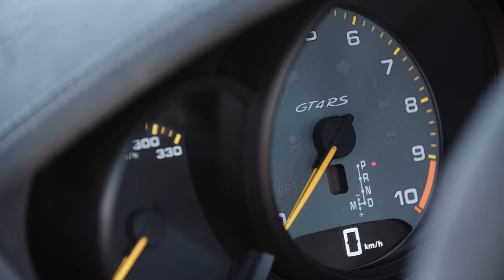2022 Porsche 718 Cayman GT4 RS Weissach Package in 4K | Guards Red | Track, Exhaust & Details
Discover in this video the all-new 2022 Porsche 718 Cayman GT4 RS with the Weissach Package. See all the exterior & interior details, the car on the race track.

Timeline :
0:00 Intro
0:14 Exterior
1:36 Interior
2:05 Race track

More about the new GT4 RS :

When 500 PS (368 kW) from a high-revving mid-mounted engine meets a purist 1,415 kg kerb weight, it is time for the term ‘driving pleasure‘ to be redefined: whether it is being driven on narrow, winding mountain roads or closed race tracks, the 718 Cayman GT4 RS is king of the compact mid-engined range. On the Nürburgring Nordschleife, it outperforms its sibling, the 718 Cayman GT4, by more than 23 seconds.

The naturally aspirated flat-six engine, familiar from the 911 GT3 Cup racing car and the 911 GT3 series production model, forms the centrepiece of a sports car that has been designed for maximum driving pleasure. The engine revs as high as 9,000 rpm. Compared to the 718 Cayman GT4, the 718 Cayman GT4 RS has an extra 80 PS, resulting in a weight-to-power ratio of 2.83 kg/PS. Maximum torque has been increased from 430 to 450 Nm.

Like every modern RS model, the new 718 GT4 RS is exclusively available with the Porsche dual clutch transmission (PDK). This gearbox shifts through its seven gears at lightning speed and guarantees maximum performance. The gearshift paddles allow drivers to keep their hands on the steering wheel even when changing gear manually. Alternatively, they can use the re-designed selector lever on the centre console.

The sports low-ratio PDK underpins the incredible acceleration of this mid-engined sports car. The 718 Cayman GT4 RS sprints from 0 to 100 km/h in just 3.4 seconds (GT4 with PDK: 3.9 seconds) and has a top speed of 315 km/h (GT4 with PDK: 302 km/h), which it reaches in seventh gear.

The two-seater weighs only 1,415 kilograms, with a full fuel tank and without a driver as defined by the DIN standard, which is 35 kg less than a PDK-equipped 718 GT4. This weight reduction is achieved thanks to the use of carbon fibre reinforced plastic (CFRP) for components such as the bonnet and front wings. Lightweight carpets also save weight, as does reducing the amount of insulation material. The rear window is made of lightweight glass. Lightweight door panels with textile opening loops and nets on the storage compartments complete the quest to eliminate every superfluous gram.

The optional Weissach package takes the dynamic design of the GT4 RS even further. The front luggage-compartment lid, process air intakes, cooling air intakes, airbox cover, exterior mirror upper trims and rear wing have a carbon-weave finish. The titanium tailpipes look similar to the exhaust system on the Porsche 935. The fitted roll cage at the rear is also made of titanium. The upper section of the dashboard is upholstered in Race-Tex material and a large Porsche logo is integrated into the rear window. With the Weissach package 20-inch forged magnesium wheels can be ordered at additional cost instead of the 20-inch forged aluminium wheels.

Source : Porsche